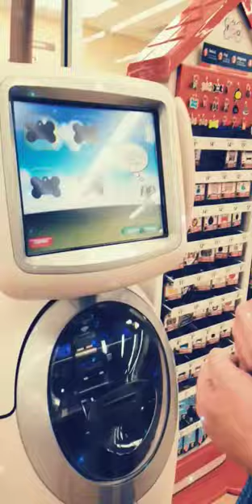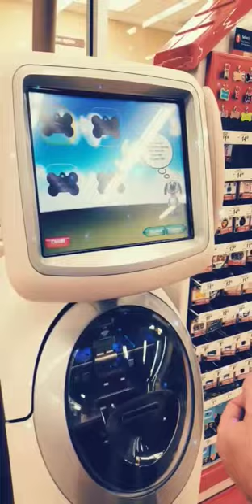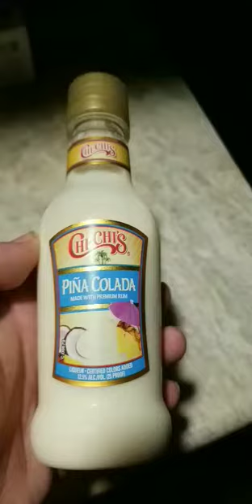Introduction to Kamp Kasper- Happy family of 3 lives full time in a camper with two dogs!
Two weeks in! First video about living in our RV full time and why we are choosing this lifestyle. A quick introduction to our new Snapchat and YouTube channels.  A glimpse of us enjoying a typical lazy evening. See us on Snapchat search for KampKasper